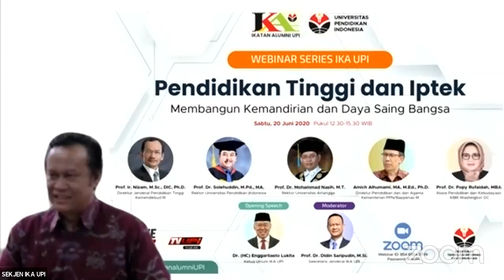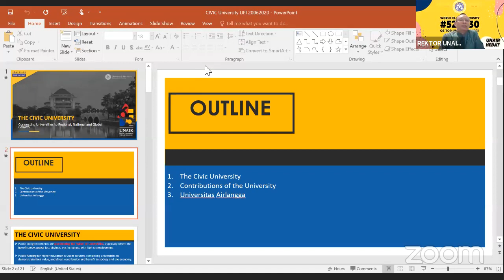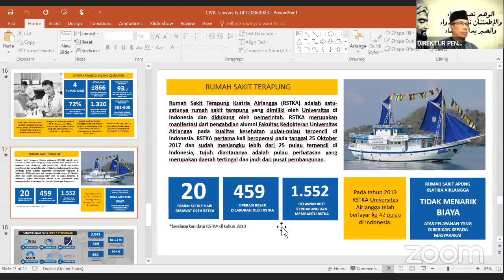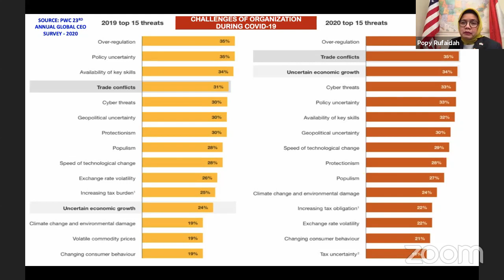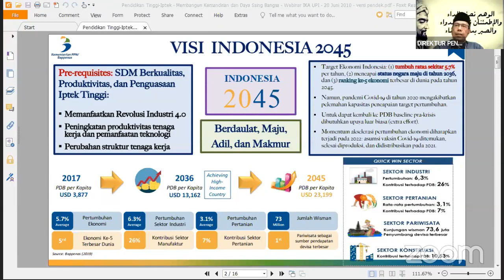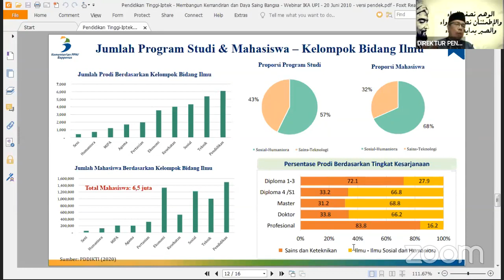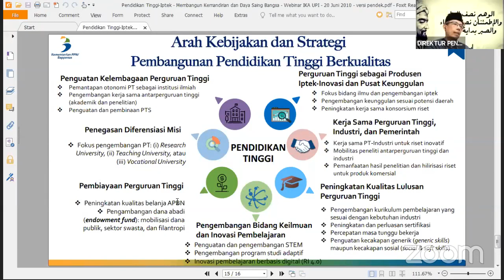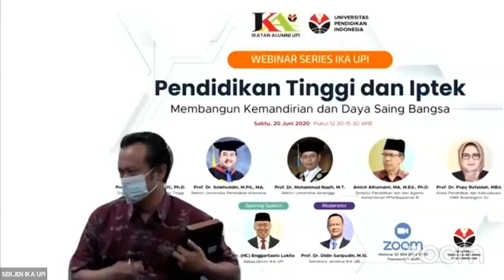Webinar IKA UPI | Pendidikan Tinggi dan Iptek: Membangun Kemandirian dan Daya Saing Bangsa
Webinar "Pendidikan Tinggi dan Iptek: Membangun Kemandirian dan Daya Saing Bangsa" diselenggarakan oleh Pengurus Pusat Ikatan Alumni Universitas Pendidikan Indonesia (IKA UPI) pada Sabtu, 20 Juni 2020, pukul 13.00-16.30 WIB.

Narasumber:
1. Prof. Ir. Nizam, M.Sc., DIC, Ph.D. (Direktur Jenderal Pendidikan Tinggi Kementerian Pendidikan dan Kebudayaan RI)
2. Prof. Dr. Solehuddin, M.Pd., MA. (Rektor Universitas Pendidikan Indonesia)
3. Prof. Dr. Mohammad Nasih, SE., M.T., Ak., CMA (Rektor Universitas Airlangga)
4. Amich Alhumami, MA, M.Ed., Ph.D. (Direktur Pendidikan dan dan Agama Kementerian Perencanaan Pembangunan Nasional/Bappenas)
5. Prof. Dr. Popy Rufaidah, MBA. (Atase Pendidikan dan Kebudayaan KBRI Washington DC)

Webinar akan dipandu Sekretaris Jenderal IKA UPI Prof. Dr. Didin Saripudin, M.Si.

Sambutan:
Ketua Umum IKA UPI Dr. (HC) Enggartiasto Lukita